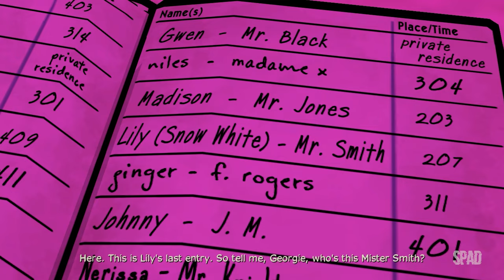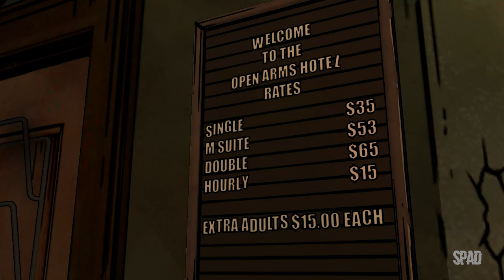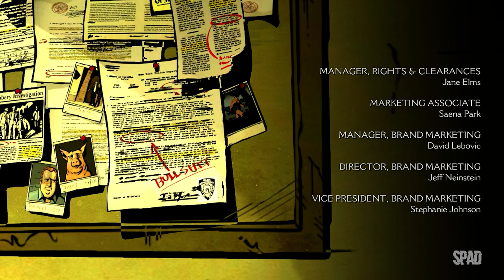THE WOLF AMONG US (Episode 2: Smoke & Mirrors 02/02)(Gameplay) #04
TÍTULO: The Wolf Among Us
GÊNERO: Ação, Aventura, Casual
DESENVOLVEDOR: Telltale
DISTRIBUIDORA: Telltale
DATA DE LANÇAMENTO: 11/out./2013